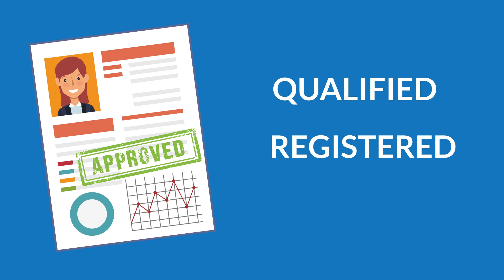What is the College, and what does it do?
The College of Occupational Therapists of Ontario is the regulator of occupational therapists in Ontario. We make sure the public receives safe and effective occupational therapy services.

We make sure that everyone who calls themselves an occupational therapist is qualified and registered, and continues to meet our professional standards.

To learn more about what occupational therapist do, where occupational therapists work, and how to find an occupational therapist please